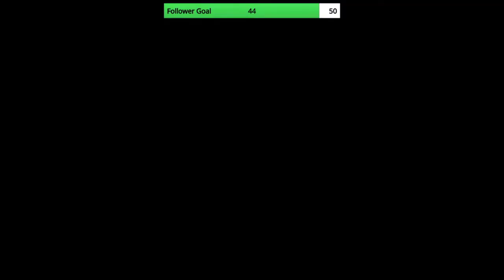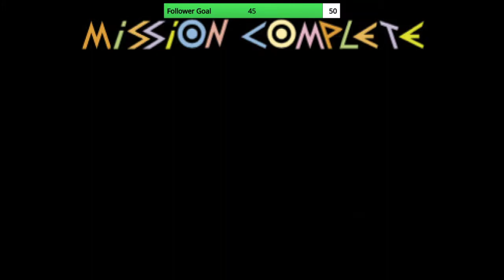Let's play: Patapon - Part 4. Stealing a catapult.